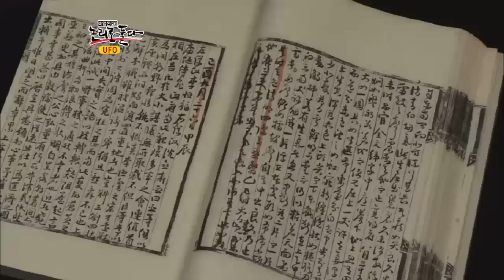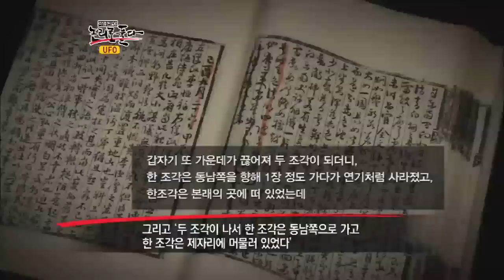#10 조선시대에 나타난 UFO?.이영돈PD,논리로 풀다 E10.120703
[이영돈PD,논리로 풀다 ] 2012/07/02 10회 - UFO

진실은 '저 너머'에 있다?
'저 너머의 진실'에 논리의 잣대를 들이댄 발칙한(?) 검증

미확인 비행물체, UFO(unidentified flying object).
물리학의 법칙을 무시하고, 상상을 초월하는 속도로 움직이는 UFO를
직접 목격했다고 주장하는 사람들이 늘고 있다.
더불어 UFO를 전문적으로 촬영하는 UFO 헌터,
텔레파시와 우주어로 외계인과 대화를 나눈다는 '채널러'까지 등장했다.
그들이 목격했다고 주장하는 비행물체는 진짜 UFO일까?
그들이 대화를 나눈다고 주장하는 존재는 과연 외계의 지적생명체일까?

UFO의 존재를 부정하는 과학자들조차도,
외계의 생명체가 존재할 가능성은 인정하고 있다는데!
정체불명의 UFO 사진의 진실부터
외계의 지적생명체를 찾아다니는 과학자들의 노력까지,
미스터리한 UFO와 외계인의 실체를 과학적 논리로 검증해본다.

# UFO, 과연 존재하는가?

지난 2012년 5월 5일, 잠실의 한 놀이공원에서 찍은 하늘 사진.
이 사진 한켠에 정체불명의 비행물체가 포착되었다!
비행기도 아니고, 인공위성도 아니다.
그렇다면 조작으로 만든 UFO 사진일까?

국내 UFO 전문가는 이 사진이 조작되지 않았다고 주장한다.
빠른 셔터스피드에도 잔상이 남았다는 것은,
실제 비행물체가 빠르게 이동한 증거라는 것.
과연 UFO는 실제로 존재한다는 것일까?

# UFO를 포착하라! 목격자에서 헌터까지!

UFO를 목격했다고 주장하는 사람은 예상 외로 많다.
초보 조종사 시절, 비행 중 UFO를 목격했다는 전직 공군은 물론,
1976년 청와대 상공에서 10여대의 UFO를 향해
대공포 사격을 실시하는 것을 직접 목격했다고 주장하는 사람도 있다.
더불어 대한민국 상공에 출현한 UFO만을
전문적으로 촬영하는 'UFO 헌터'까지 등장했다.

지난 6년 간, 30여 차례 UFO를 목격했고,
10여 차례 촬영에도 성공했다는 UFO 헌터.
그는 서울의 광화문과 대학로 등이 UFO 핫스팟이라 주장한다.
특히 광화문은 UFO의 하이웨이라고 할 정도로 자주 출몰한다고.
핫스팟에서 카메라를 들고 2~3시간 대기하다 보면,
거짓말처럼 하늘에서 UFO가 나타난다는 것.
그가 촬영한 것은 정말 UFO일까?

UFO의 하이웨이, 광화문에 위치한 채널A 사옥.
이영돈 피디와 UFO 헌터가 옥상에서 UFO 촬영을 시도했다.

과연, UFO는 그 모습을 드러낼 것인가?

# 텔레파시로 외계인과 교신하라! '채널러의 세계'

과학자들의 외계지적생명탐사인 세티 프로젝트는,
외계지적생명체가 보내는 신호를 수신하기 위해
초대형 전파망원경을 이용하고 있다.
그런데 이러한 장비의 도움 없이도
외계인과 소통이 가능하다고 주장하는 사람들이 있다.
'채널러'라 불리는 이들은, 외계인과 영적 주파수를 맞추어
그들의 메시지를 '채널링' 하고 있다고.

명상과 호흡 수련법으로 8차원의 외계인과 대화가 가능하다는 이들은,
지구인의 입을 빌어 외계인이 전하는 우주어 메시지가
무려 3만 메가헤르츠의 주파수를 가졌다고 주장한다.
자신이 집 근처에 UFO 안착지를 만들어 그들과 소통한다는 이는,
외계인에게 배운 우주어로 지구 찬양 노래까지 부르는데!

외계인과 텔레파시로 소통한다는 이들에게 과학의 잣대를 들이대 보았다.
과연 이들은 이 잣대를 통과할 수 있을 것인가?